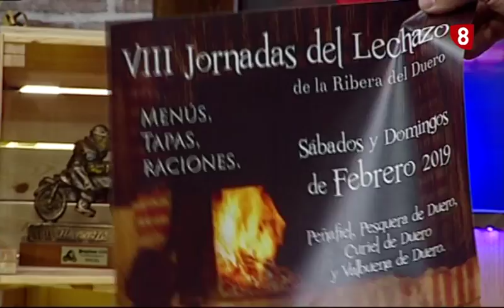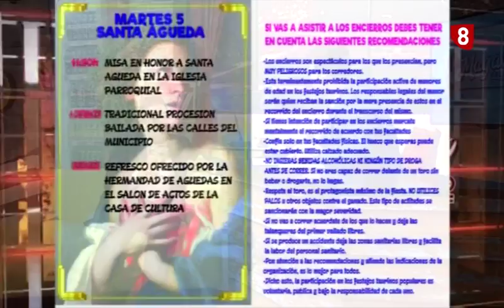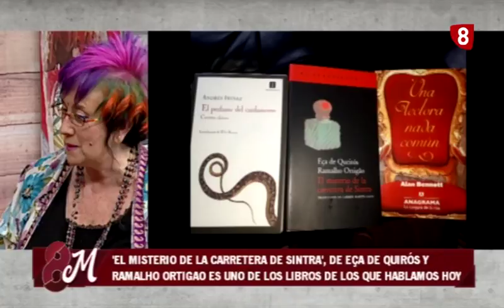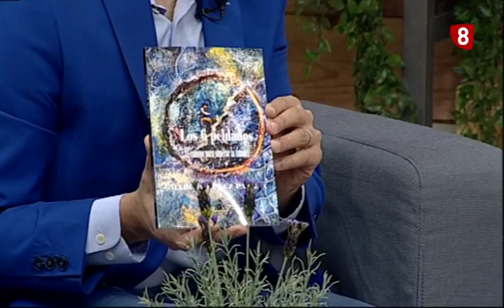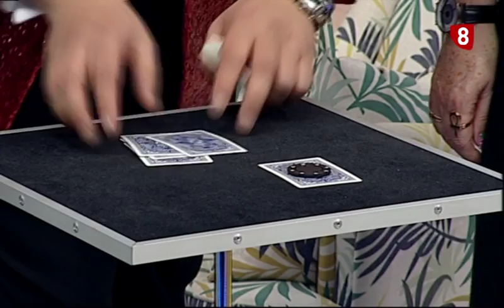8magazineValladolid 30 enero. Jornadas Lechazo Peñafiel.El Arca de Noe.Candelas de Viana de Cega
8magazineValladolid 30 de enero de 2019. Comienzan las VIII Jornadas del Lechazo de Peñafiel. Hablamos de los problemas de nuestras mascotas en El Arca de Noe hoy tratamos la osteoartritis. Comienzan las Candelas de Viana de Cega. Por úlimo un toque musical con Isidro Juan.